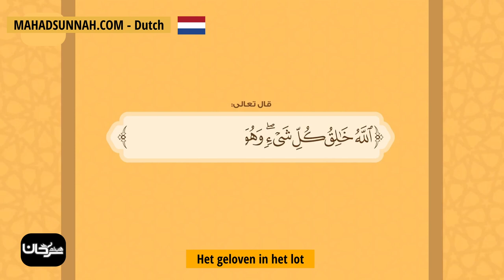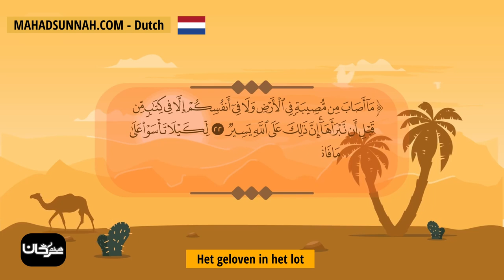Het geloven in het lot الايمان بالقدر